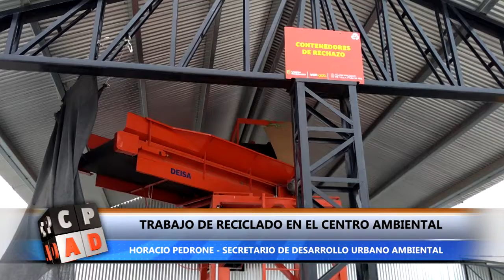TRABAJO DE RECICLADO EN EL CENTRO AMBIENTAL